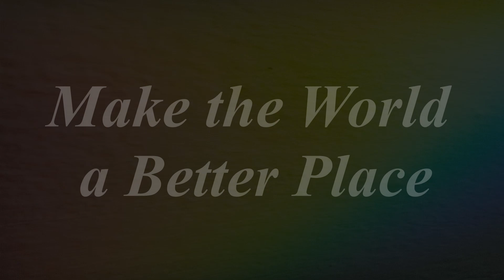SCX#54: Sci -fi /Pam pa dam (100% free music for video makers,background,sci-fi, soundtrack, silver)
Need music for video?↓↓↓
You can use our music and remember:

Use: N/A
Level: silver
Genre: background, sci-fi, soundtrack,

Notes: N/A